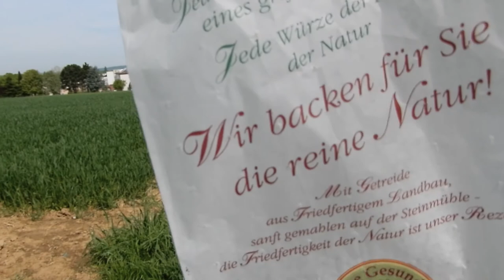Wildkräuter bestimmen, sammeln und essen mit Salat Rezept vegan, roh, glutenfrei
| Begleite mich auf meinem Wildkräuter Spaziergang und lerne die gängigsten Wildkräuter kennen. Zuhause habe ich das ganze angereichert mit weiteren leckeren Zutaten und mir einen rohen, veganen und glutunfreien Salat zubereitet.

Wenn du einen Mehrwert durch meine Videos für dein Leben siehst und mich unterstützen möchtest, dann kannst du gerne meine Videos teilen oder mir Geld via Paypal senden:

Kati ❤

Coaching: Gerne begleite ich dich auf deinem Weg und unterstütze dich, wenn du alleine mal nicht weiter weißt.
Ich weiß, die Lösung liegt in DIR.